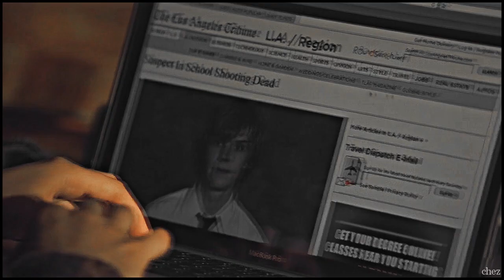goodbye.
!contains scenes of suicide! feedback is appreciated :)

told you i’d make another for these two :) i’m kinda in love with this couple now and i’ve found her crossovers with tate more enjoyable to do. i’ll most likely vid these two together again in the future :D
[also got too much satisfaction from having tate kill bryce off *evil laugh*]

also i wanna take a break from doing hannah baker crossovers. she’s definitely my lil crossover baby, but i do worry continuous crossovers with her will annoy you all. i wanna try doing crossovers that don’t involve her as well. i say this, but i won’t be surprised if i vid her in a few weeks again :) i’ve still got more people i plan to pair her up with, so i’ll eventually get round to them.

colouring; Visenerys (with changes)